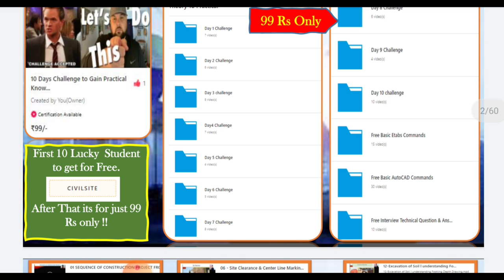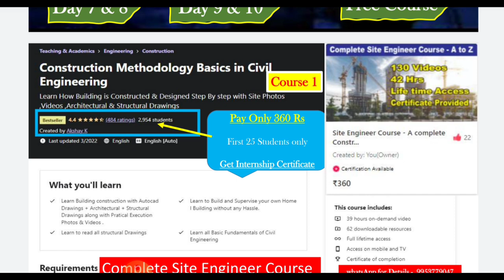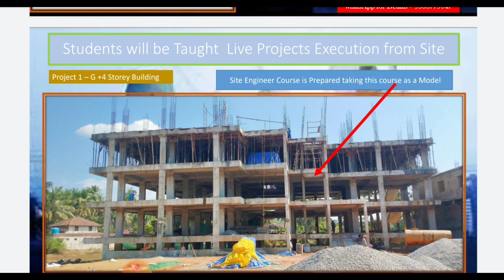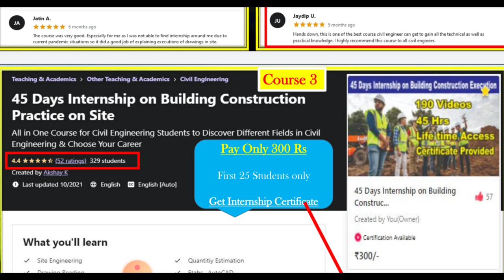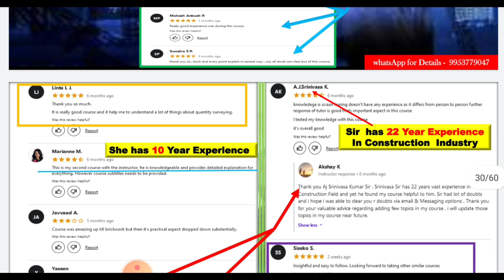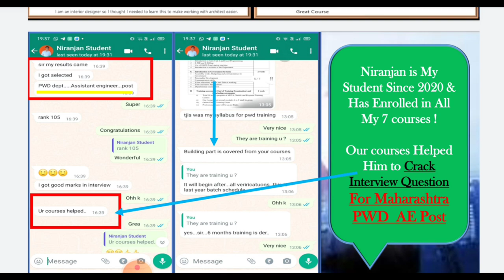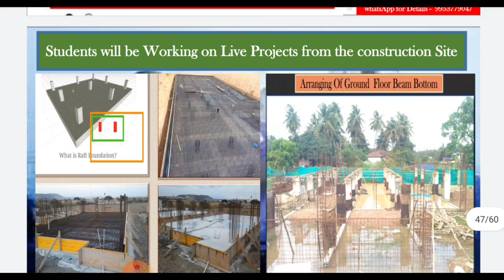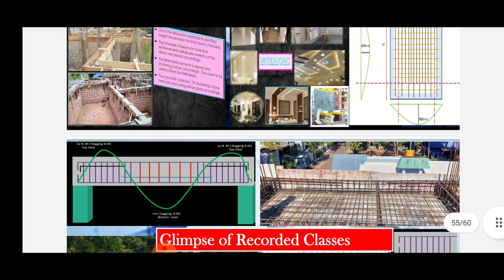Free Course for civil site visit subscriber | course @99 rupee | Thanks for 1 Million